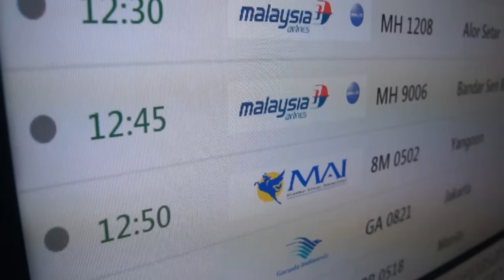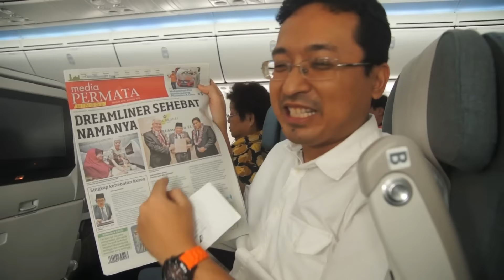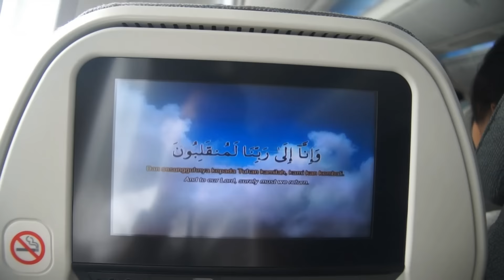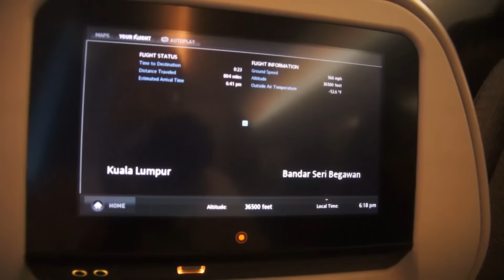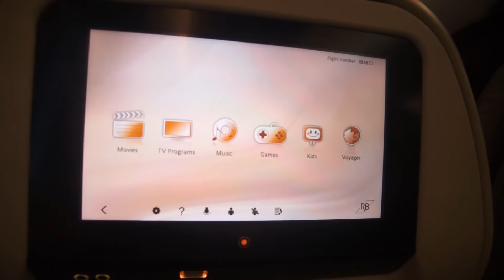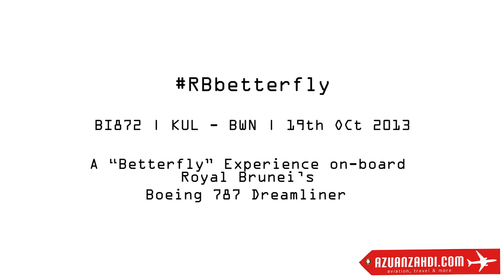My experience on-board Royal Brunei's Boeing 787 Dreamliner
BI872 | KUL - BWN | 19th OCt 2013

A "Betterfly" Experience on-board Royal Brunei's Boeing 787 Dreamliner